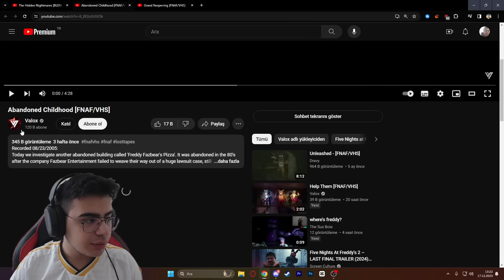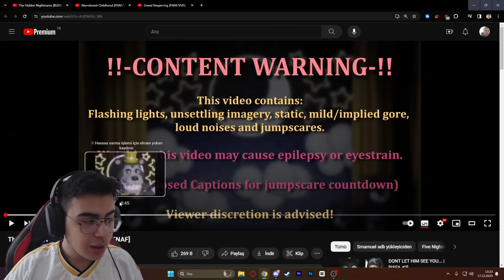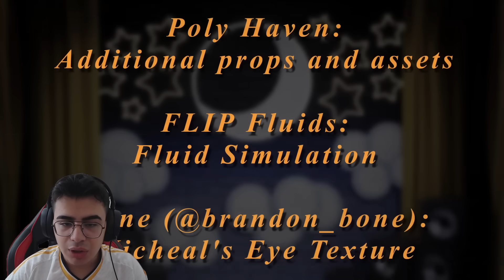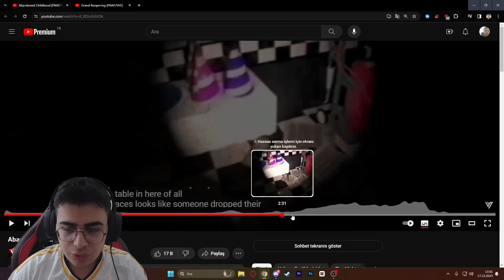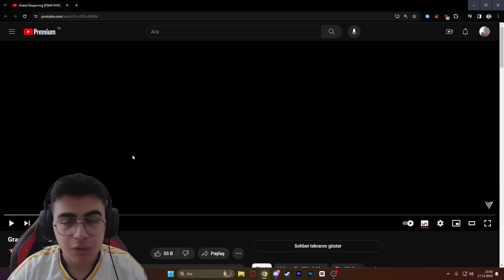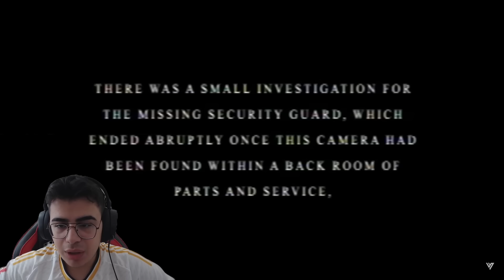Kapımda Birisi Var..